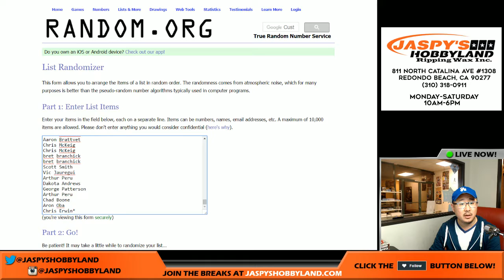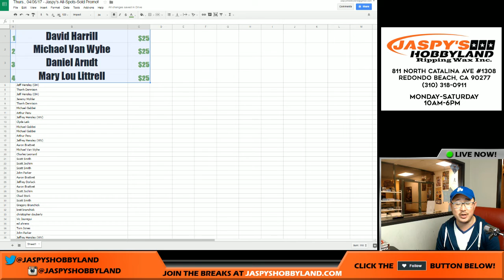Thurs., 04/06/17 - Jaspy's All-Spots-Sold Promo!